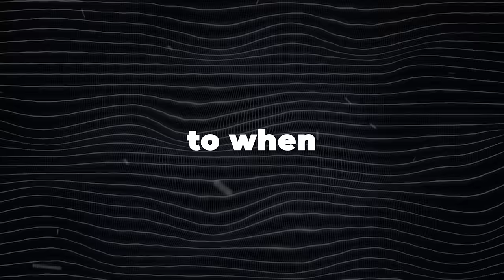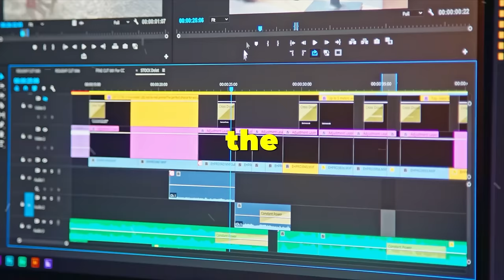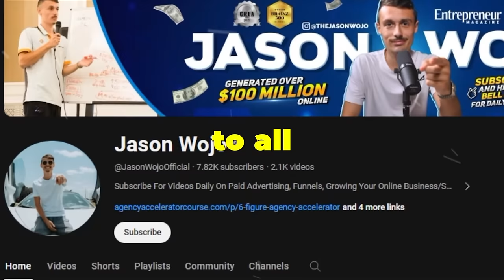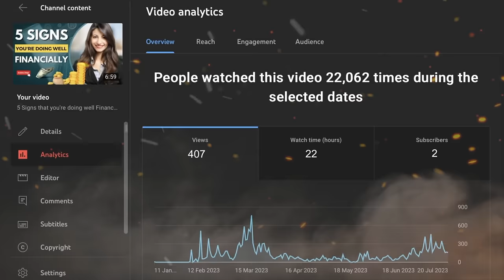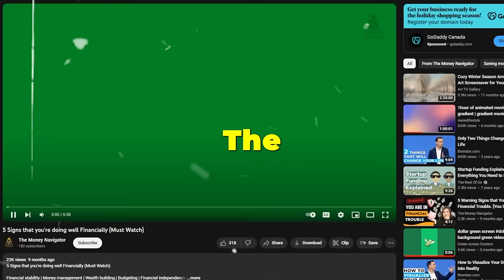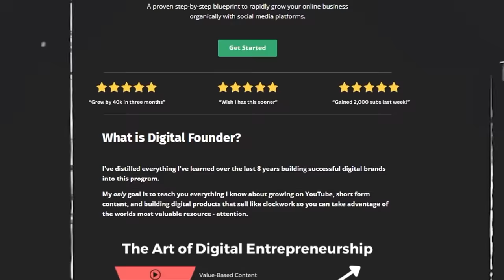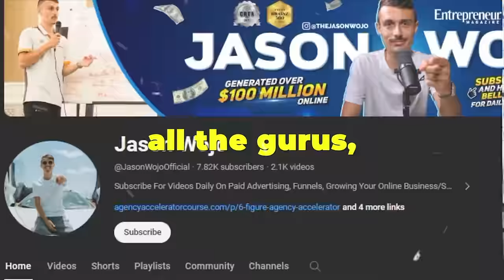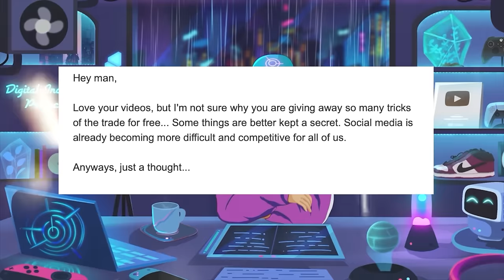The TRUTH about YouTube Automation (actual results)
in this video i will you you the truth about youtube automation. if you have ever considered starting a faceless youtube channel, then you should hear about what i have learned with youtube automation. While it can be a cash cow, it can also be a huge waste of time if you don't have all the up front knowledge to get started.

My NEW Digital Mentorship program where I teach everything I know about growing a digital brand